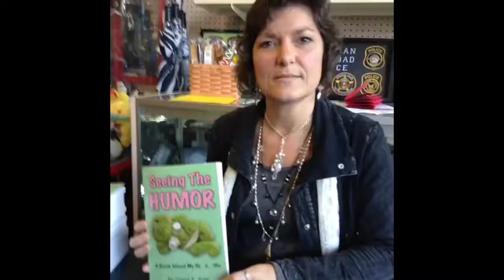Breast survivor author signs books at Cops and Doughnuts!